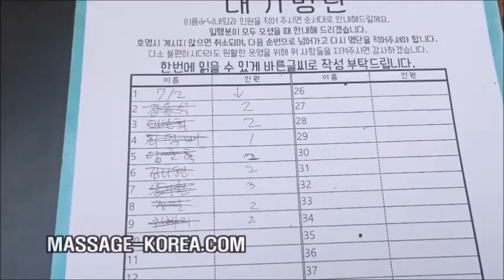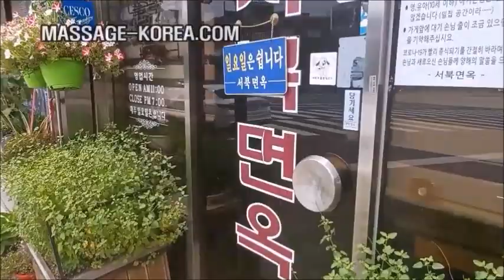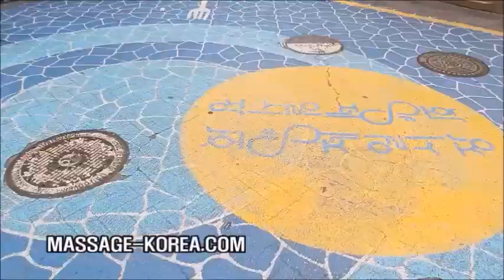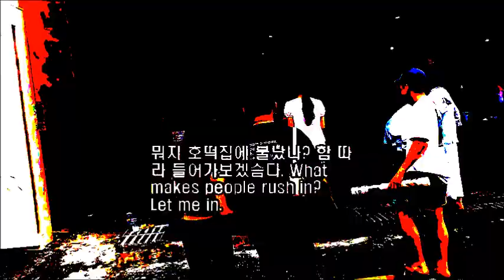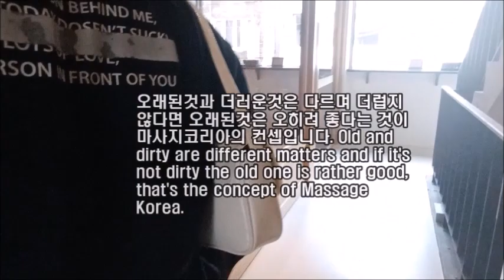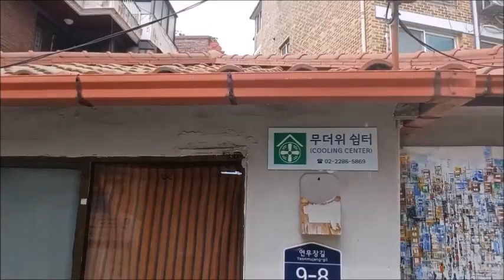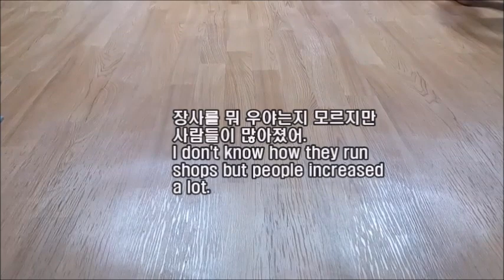남성마사지사의 하루 성수동 A day of a Korean male masseur Seongsudong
MASSAGE-KOREA.COM
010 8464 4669 문자만 only text
성수동이 떴다는데. .
Seoul Korea